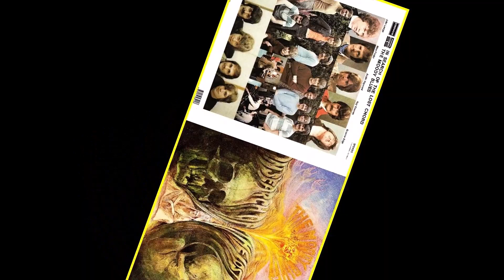The Moody Blues: Dr Livingstone I Presume:(Thomas) Lyrics! & Picture Show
From the album: In Search Of The Lost Chord: [1968] . .